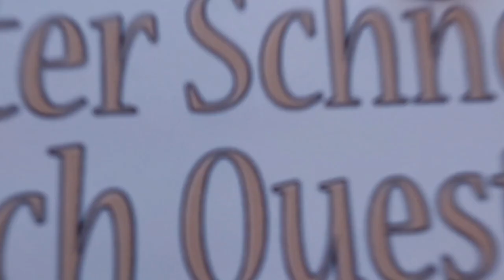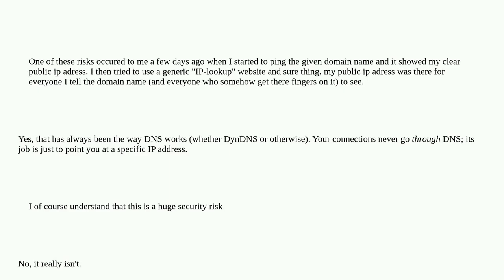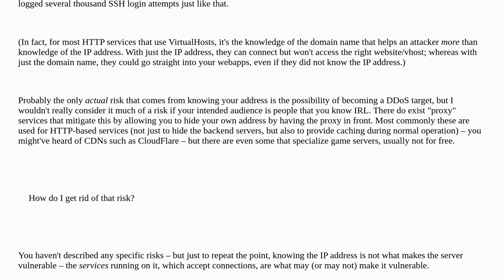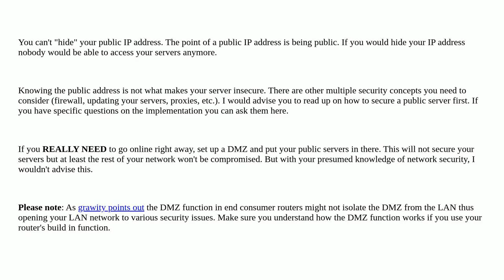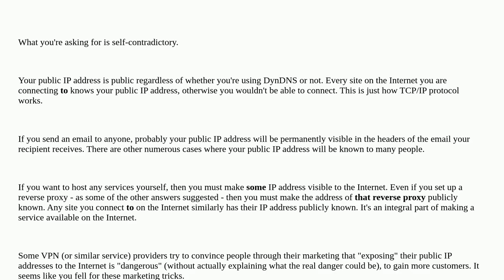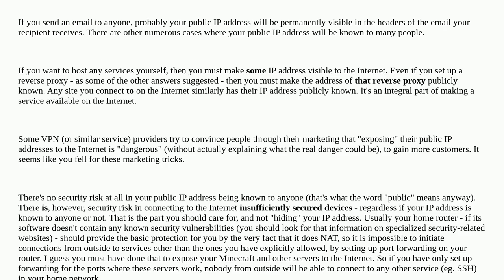Hiding public IP address while using free DynDns?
A special thanks goes out to the community

  internet networking ip security dns